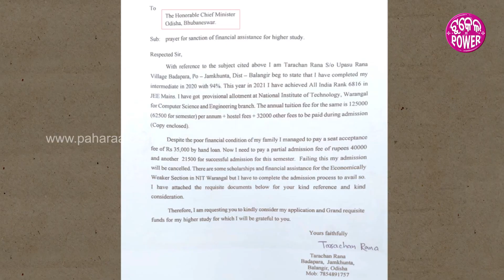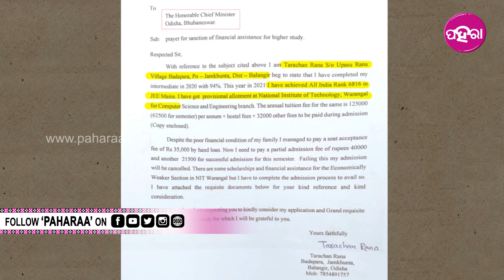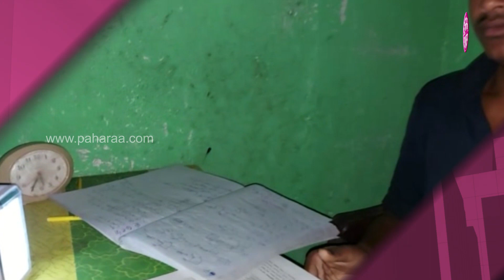Balangir News: କେନ୍ତା ପଢବେ ବଲି ଭାବୁଥିଲେ ତରଚନ, ମୁଖ୍ୟମନ୍ତ୍ରୀକୁଁ ଲେଖଲେ ଚିଠି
ମନ୍ ଭିତରେ କିଛି କରବାର୍‌କେ ଇଚ୍ଛା ଥିଲେ ଆର ସେ ଦିଗେ ଦିନ୍ ରାଏତ୍ ପରିଶ୍ରମ୍ କଲେ କିହେ ହେଲେ ଯେ ଅଟକେଇଦେବା । ସାମନାରେ ଯେତକି ବି ବଡ ଅସୁବିଧା ହେଉ କି ସମସ୍ୟା ଥାଉ । ତାର ଗୁଟେ ସୁନ୍ଦର ଉଦାହରନ୍ ଦେଖବାରକେ ମିଲିଛେ ବଲାଙ୍ଗିର ଜିଲ୍ଲା ବଡପର ଗାଁନେ ।